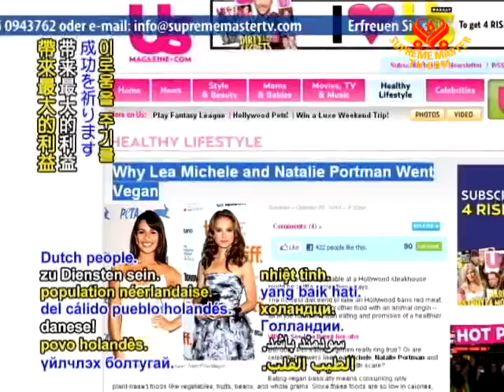8 Why Lea Michele and Natalie Portman Went Vegan